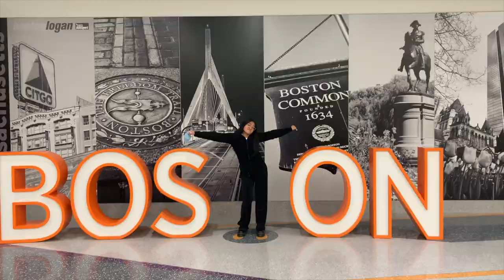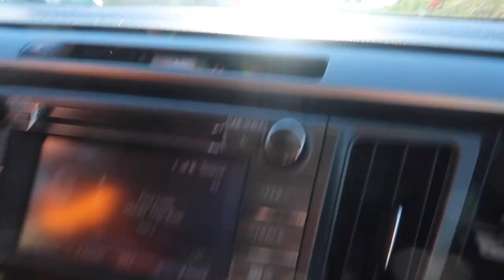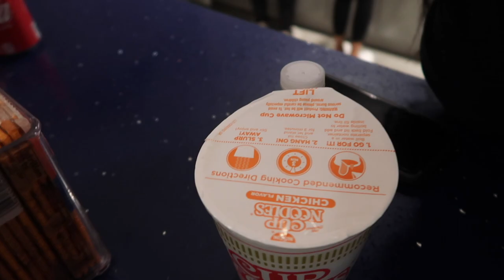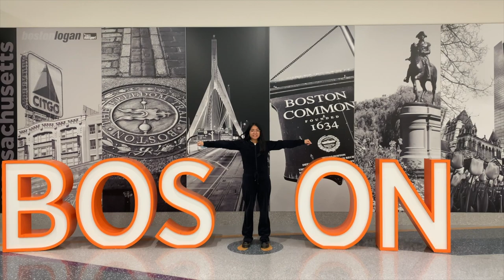flying back to belgium! *leaving the states AGAIN*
hey everyone! we finally went back to belgium and i FINALLY edited this video LMAO. let me know if you enjoy this vlog!

watch the video in HD for the clearest content!

sub count: 1.3k thank you so much!!
xoxo,
gabrielle